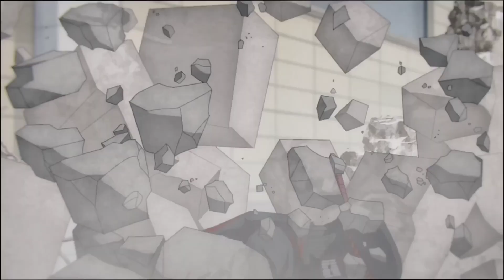CHAINSAW MAN VS KATANA MAN